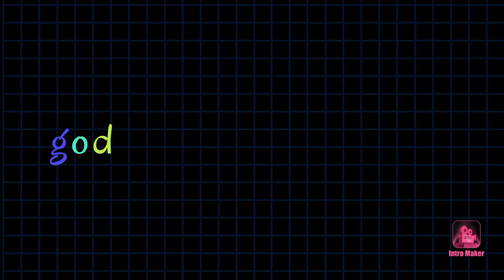cyber punk god